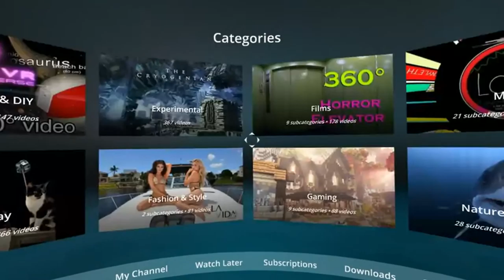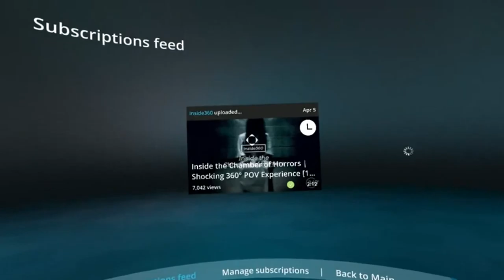SteamBro: New Games - Full (2016-04-13 #182743)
00:04 Selenon Rising
01:26 WildStar
04:28 Swift
05:22 Coffee Pot Terrarium
06:43 Frederic: Resurrection of Music Director's Cut
08:43 Emerge: Cities of the Apocalypse
09:39 Vrideo